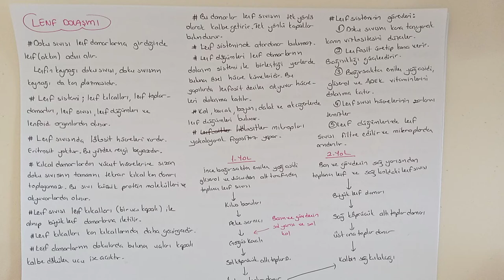183) Dolaşım Sistemi / Lenf Dolaşımı - ÖABT BİYOLOJİ